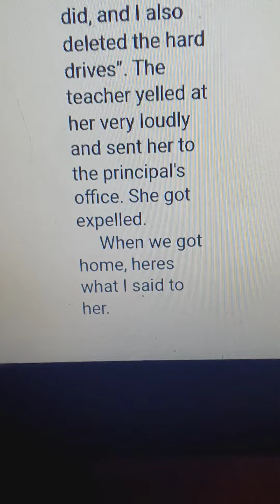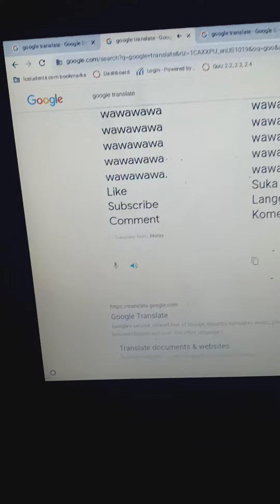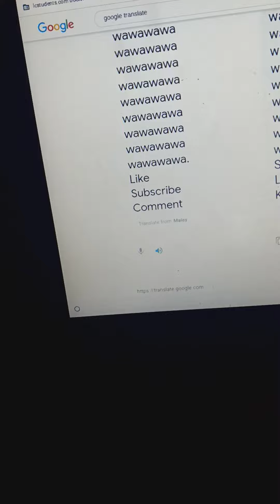S1 E22: Leia Downgrades The Computers From Mac OS Mojave To Mac OS 9/Grounded. 2/7/22 - 2/8/22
Inspired by Matt TheGoAnimator